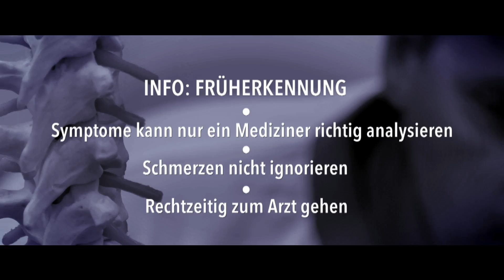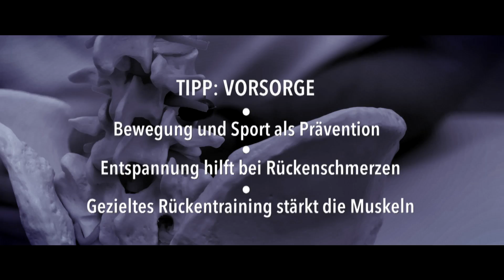161007 AP DocTV MASTER 3min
Demofilm "Doc TV" mit Roman Szeliga